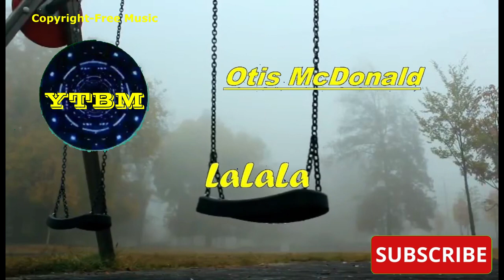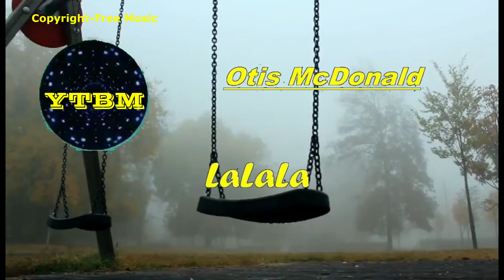LALALA by OTIS MCDONALD | Copyright-free Music | YTBM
LALALA IS A HIP-HOP HAPPY MUSIC.